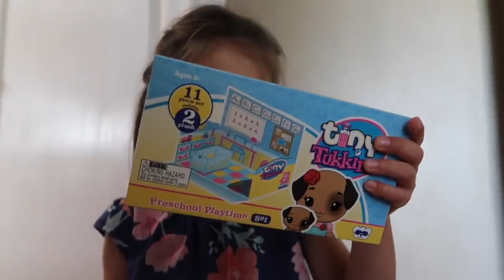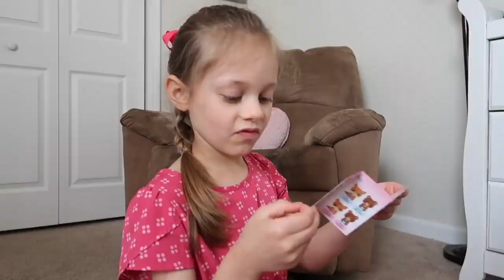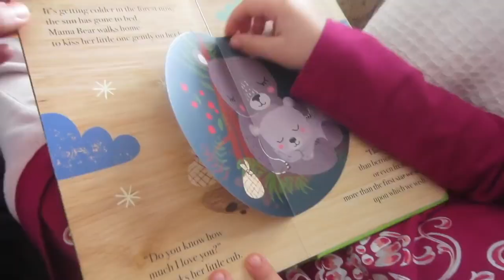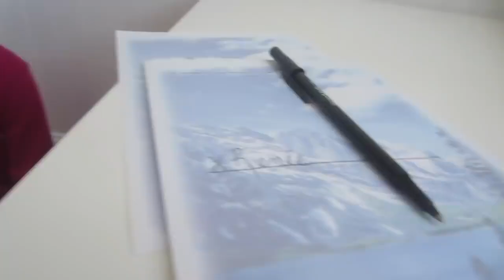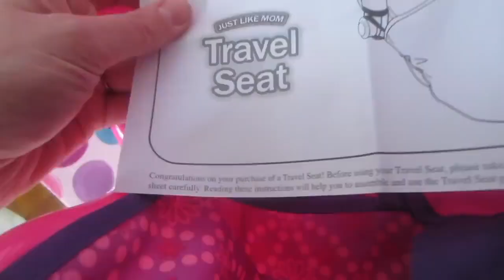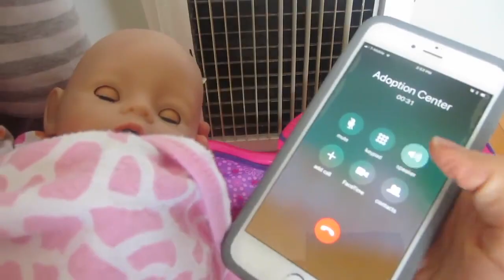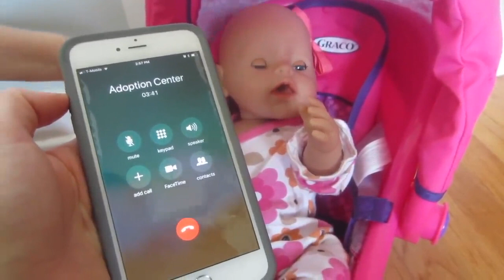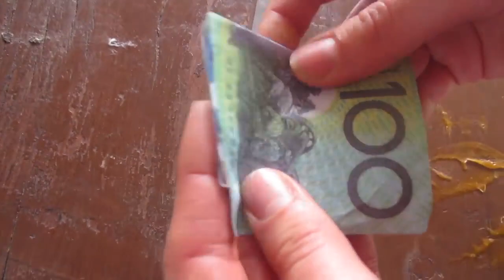🤩WHAT⁉️😯NEW Baby Born Twins⁉️🐥 Foster Baby Dolls AND Chicks⁉️ ➕ EXTRA VIDEO!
It's a BIG day!! 😯  We received 2 very unexpected phone calls followed by several surprise deliveries! Baby Born twins are always loved...but what about baby chicks?! Are we up to the challenge?!! 🐥

‼️Thanks so much to Beverly Hill Teddy Bear for sending us these adorable toys for free‼️

We post NEW baby doll videos at least 3x EACH week - and many times more often! 😃